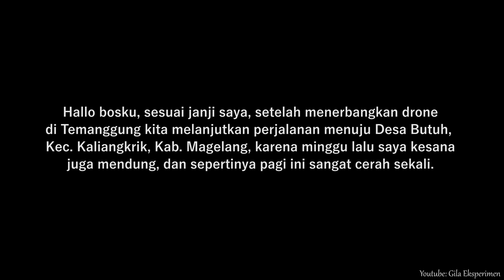MENERBANGKAN DRONE DI DESA BUTUH KALIANGKRIK | DESA UNIK DAN INDAH DI LERENG GUNUNG SUMBING !!